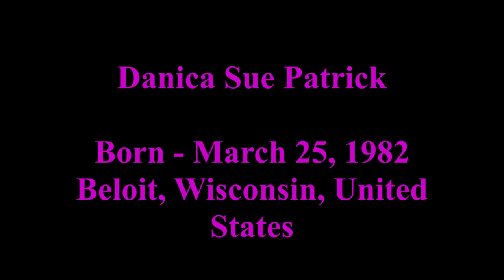Sexy Photos of Danica Patrick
Sexy Photos of former professional racing driver Danica Patrick